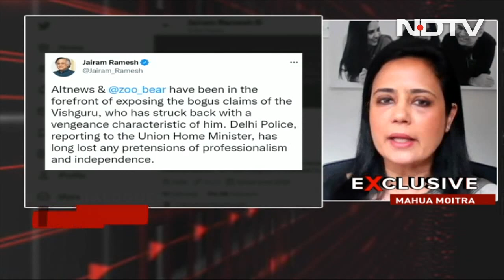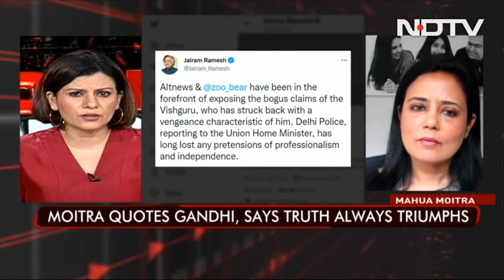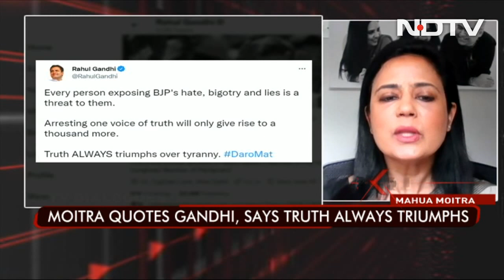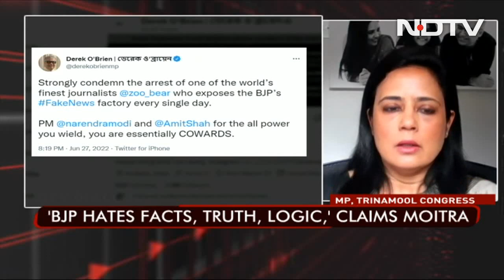"Shocking": Trinamool MP Mahua Moitra Condemns Journalist Mohammad Zubair's Arrest | No Spin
Trinamool Congress MP Mahua Moitra slammed the Delhi Police for arresting fact-checking website Alt News co-founder Mohammad Zubair for allegedly hurting religious sentiments through one of his tweets.